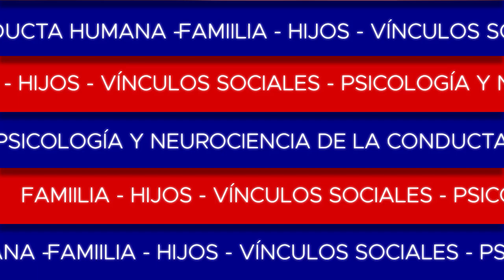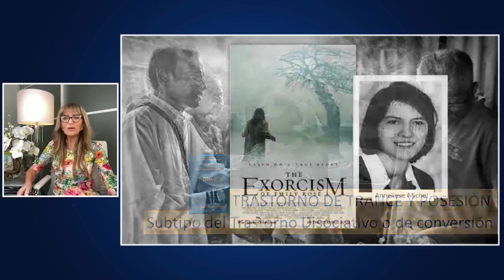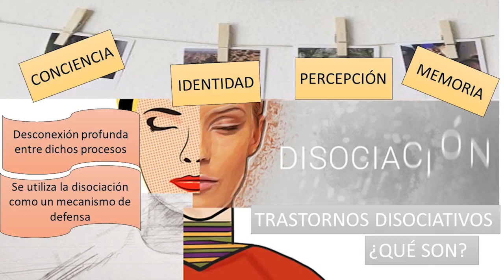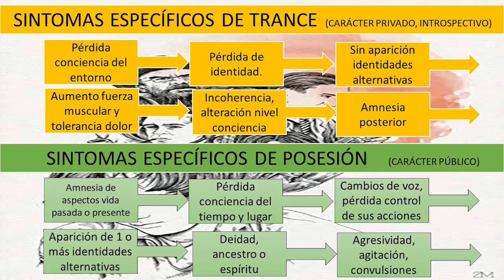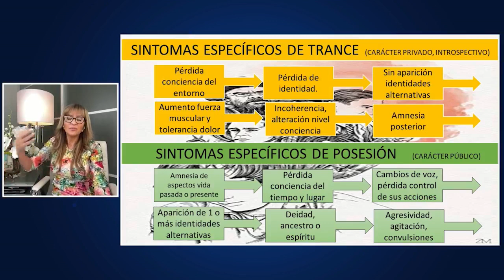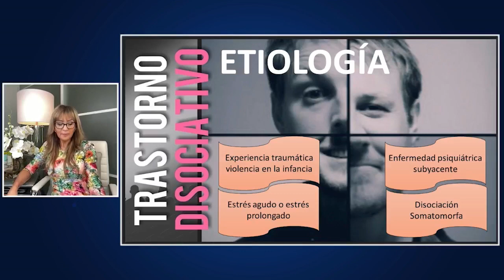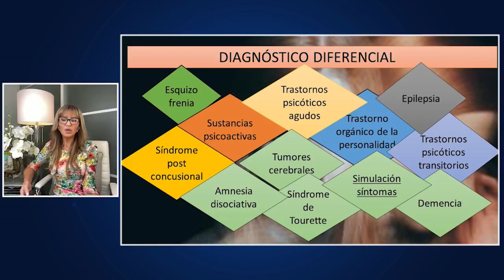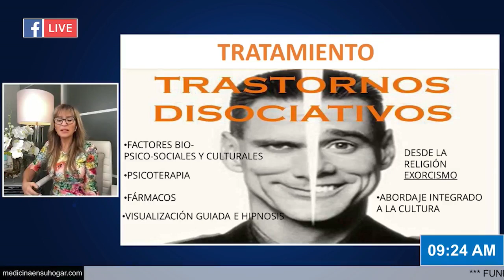Trastorno de trance y posesión